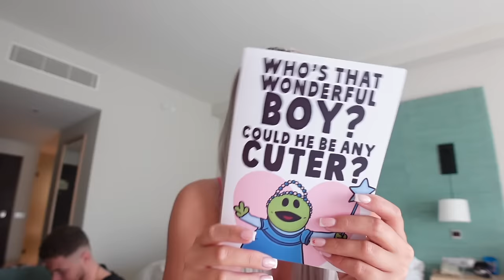becoming a wifey in the caribbean 😭💍🏝️🌊 | the best week EVER in the Dominican Republic ✨